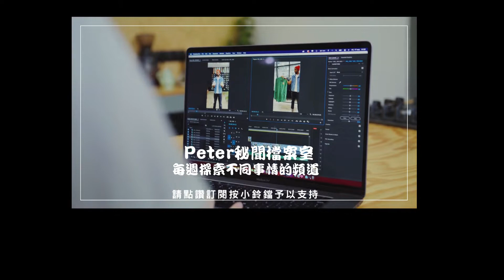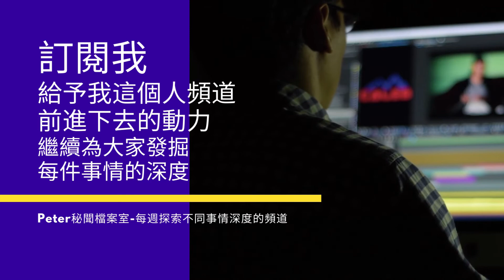日本還在用絞刑?美利堅的刑場又是怎樣的? 各國刑場簡介 (刑事秘聞錄)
死刑，一個沉重的話題。光是他的存廢就引發無數口水戰。但其實你們知不知道，在仍然維持死刑的各國刑場到底是怎樣?日本還在用絞刑?死刑執行車是什麼鬼 ?美國的刑場又是怎樣的?

每週為大家發掘每件事情的深度

日本還在用絞刑?美利堅的刑場又是怎樣的? 各國刑場簡介影片章節:
00:00片頭
00:20內地
00:46台灣
01:13日本
02:03美國
02:44昔日大英國協
03:26片尾